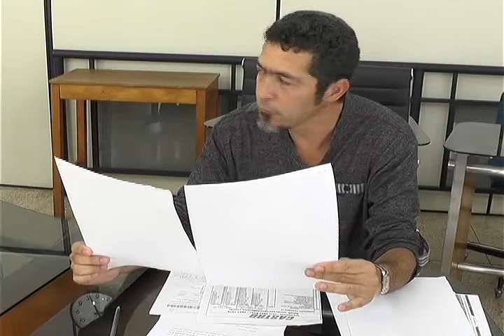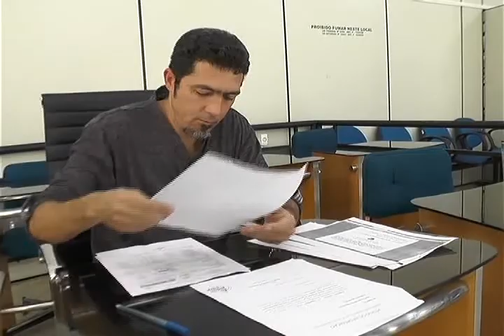Tréplica: vereador questiona resposta da Prefeitura